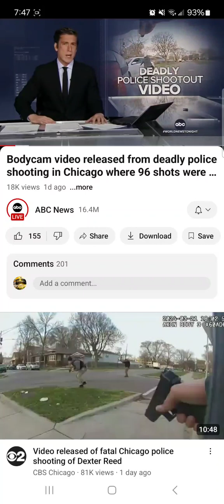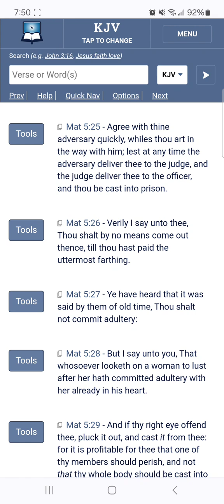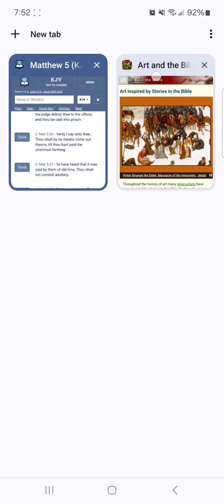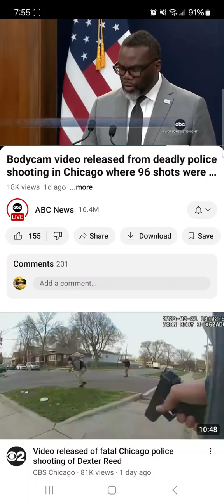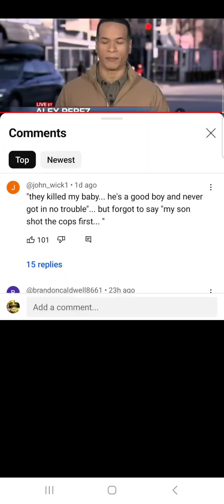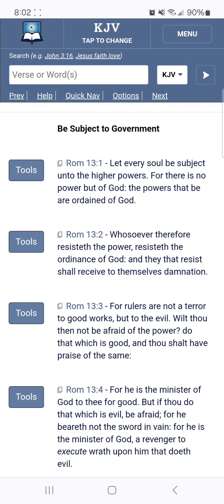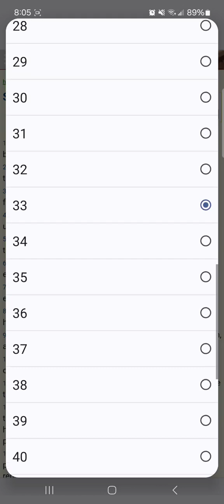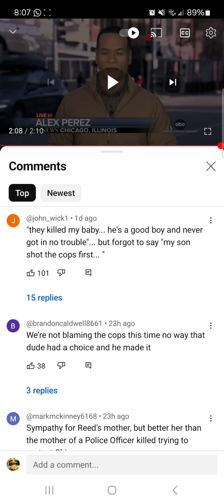But If Thou Do That Which Is Evil, Be Afraid; For He Beareth Not The Sword In Vain - Jake Found Out